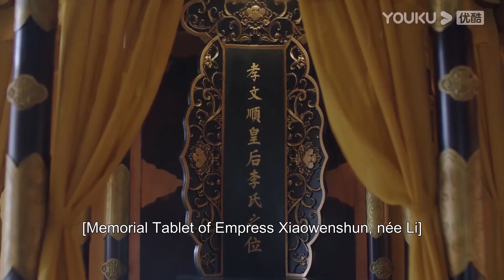【搶先看】夜曇和神君第三次大婚！兩人終於在獸族舉行了圓滿的婚禮，在所有人的祝福聲中擁吻【星落凝成糖 The Starry Love】